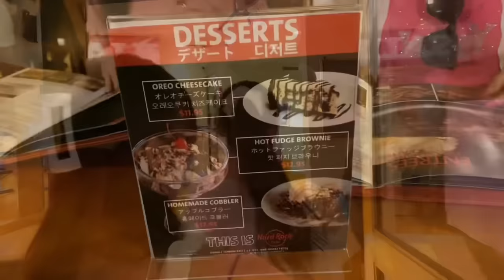【vlog】グアム旅行🇬🇺 DAY1-2🌺🏝｜女子旅👩🏻‍❤️‍👩🏻｜ピンクコーデ🎀🩷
グアム旅行ずーーーっと笑いっぱなしで
超楽しかったのが動画に詰まりまくってるから、
DAY3-4の動画も楽しみにしててね🏝🌺✨